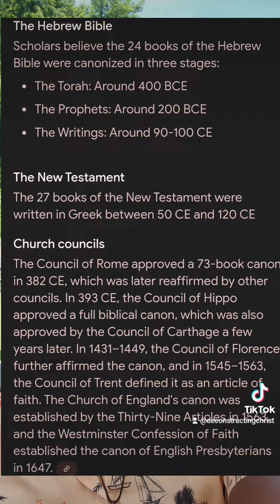Army Chaplin doesn't know his biblical history